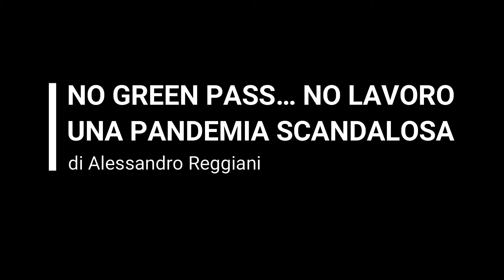LA FIABA DEL GIORNO - NO GREEN PASS… NO LAVOROUNA PANDEMIA SCANDALOSA